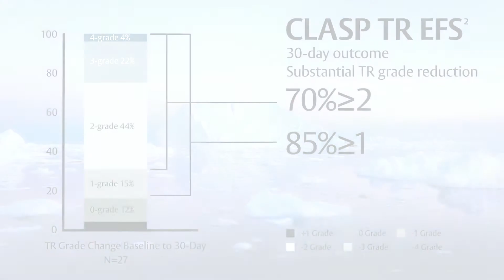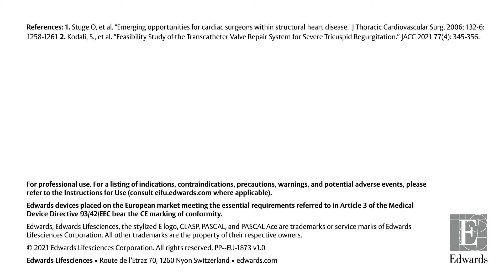The PASCAL Repair System - designed for challenging tricuspid anatomies | Animation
Meet unmet needs in tricuspid regurgitation and discover how Edwards is leading the way with the flexible control offered by the PASCAL Repair System. Now even more challenging tricuspid anatomies can be treated to give patients a fighting chance at a better life.